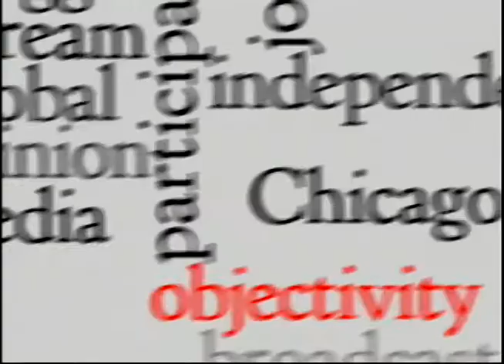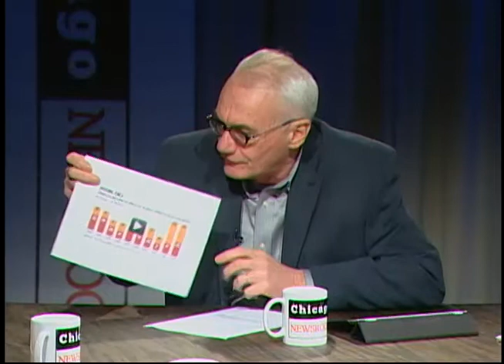Chicago Newsroom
Ken Davis is joined by Tony Arnold, WBEZ and Chris Fusco, Chicago Sun-Times.  They discuss the homogeneity of the GOP field for governor, Gov. Quinn's State of the State address, and the Vanecko verdict. This program was produced by Chicago Access Network TV.